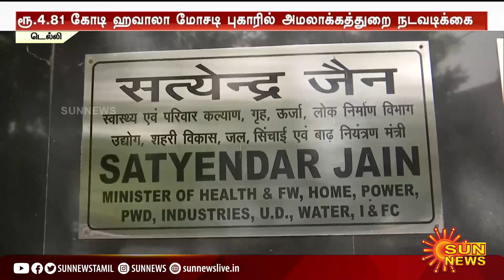Hawala case|ரூ.4.81 கோடி ஹவாலா மோசடி; டெல்லி அமைச்சர் சத்யேந்திர ஜெயின் வீட்டில் ரெய்டு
ரூ.4.81 கோடி ஹவாலா மோசடி; டெல்லி சுகாதாரத்துறை அமைச்சர் சத்யேந்திர ஜெயின் வீட்டில் ரெய்டு